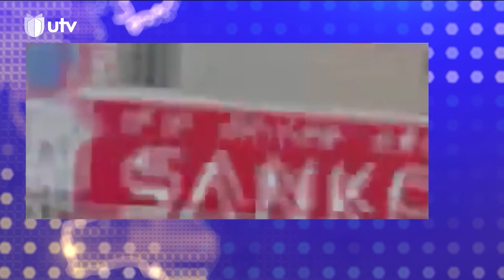نشرة أخبار السادسة | 08/07/2022